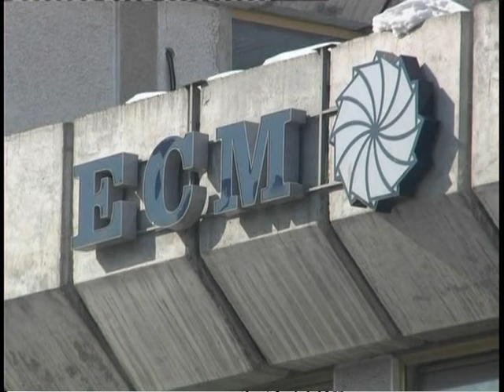Утре без струја неколку села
Мала и Голема Речица и Раковец во петок од 9-12 часот ќе бидат без струја